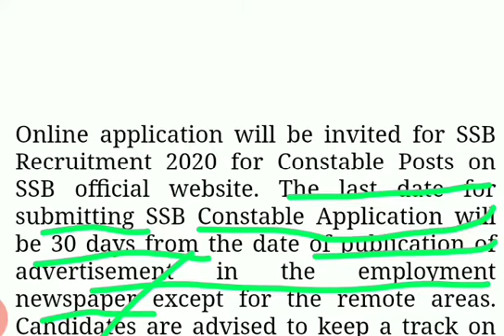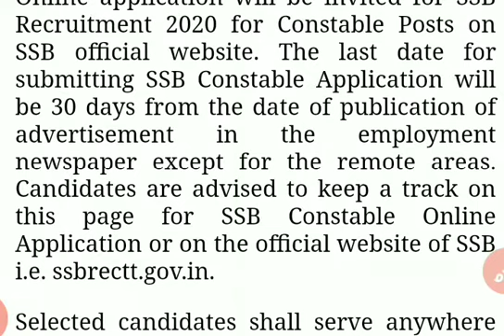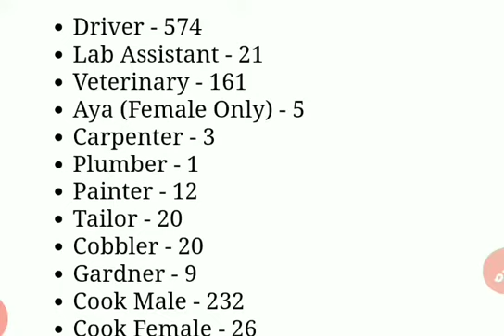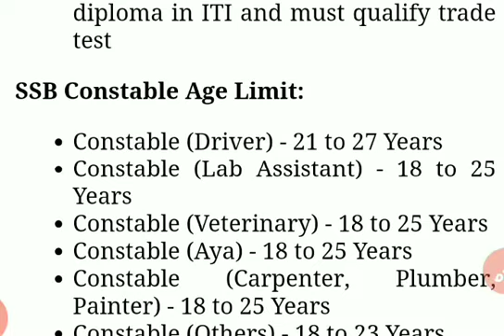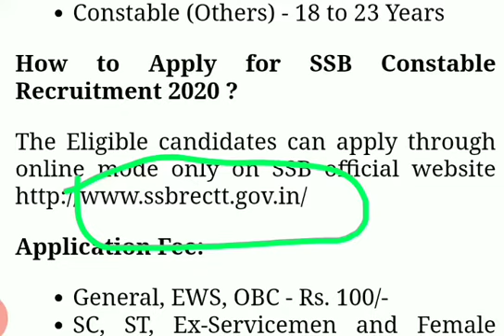SSB RECRUITMENT 2020 NEW VACANCIES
Westbengalconstablefinalcutoff2020 wbpolicefinalcutoff2019 wbpolicemainsinterviewcutoff2020, KeyTube Study#wbpolicefinalcutoff2020